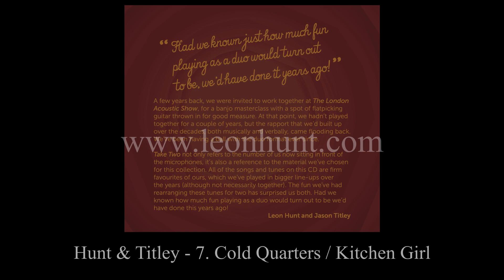7 Cold Quarters Kitchen Girl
Track 7 from Leon Hunt & Jason Titley's 2020 album, Take Two